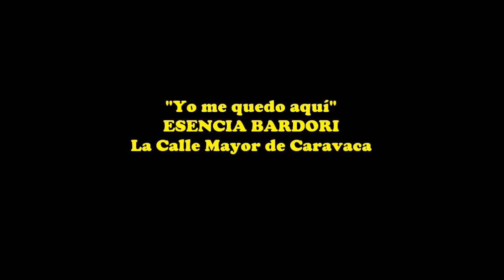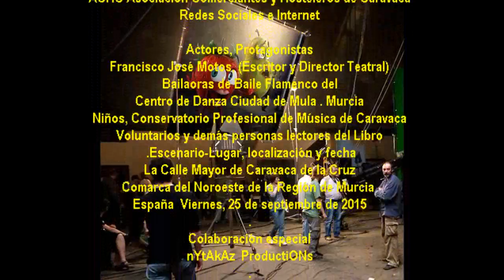2015_09 zAkAtYn 25 La Calle Mayor La Estación del Tiempo de Francisco José Motos Caravaca de la Cruz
by zAkAtYn | Casco Histórico de la Ciudad de Caravaca "La calle Mayor", "La Estación del tiempo", libro de Francisco José Motos, no será una presentación literaria convencional, ya que el libro cobrará vida a través de la música, la danza y el teatro. ¿Te apuntas? Asociación Hosteleros y Comerciantes Caravaca de la Cruz ACHC, Región de Murcia, España viernes noche 25 Septiembre 2015